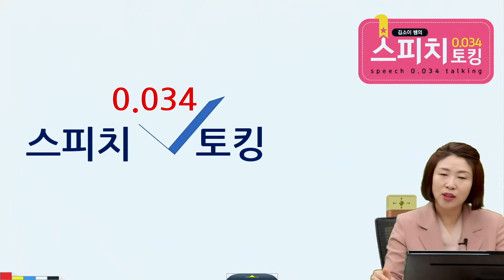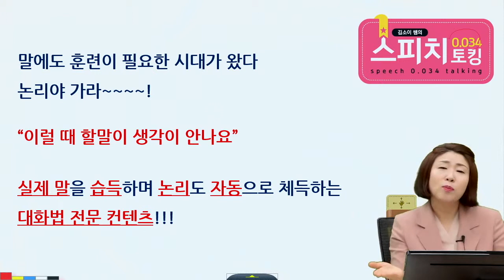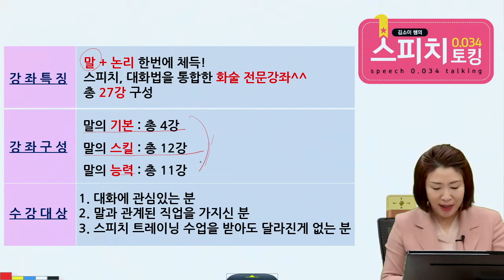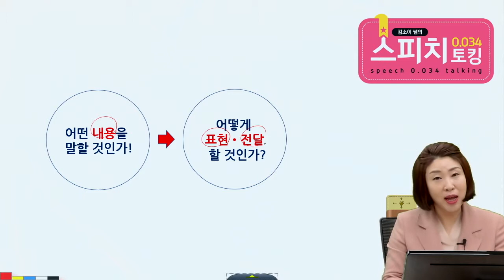스피치 0.034 토킹_학습방법 안내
메시지가 중요할까요? 메신저가 중요할까요?
말은 ‘어떤 내용을 말할 것인가’ 보다 ‘어떻게 표현하고 전달할 것인가’ 가 더 중요합니다! 그래서 메신저가 중요하죠.
최근까지의 스피치는 메시지의 정확성과 논리로 누구든 설득할 수 있다고 말합니다.
물론 사회가 원하는 목적을 가진(면접, pt, 조직내 활용)스피치는 정형화 논리가 중요하죠.
그러나 우리는 하루를 대화로 시작해 대화로 마무리 합니다. 말은 혼자 할 수 있지만 대화는 혼자 할 수 없죠.
나와 너 또는 나와 다수가 생각과 감정, 심리상태, 여러 상황 등에 따라 이야기가 섞이며 관계가 만들어집니다.
그래서 대화는 말하기와 듣기의 기술, 태도, 훈련이 중요합니다.

본강좌는 스피치 0.034 토킹 강좌의 샘플 강좌로써, 보다자세한 강좌를 시청하시려면,
보다 많은 강좌를 만나보실수 있습니다